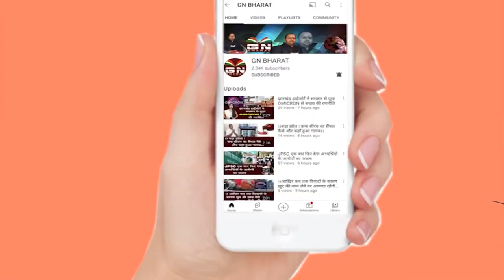रांची विश्वविद्यालय का 35वां दीक्षांत समारोह 4 फरवरी को